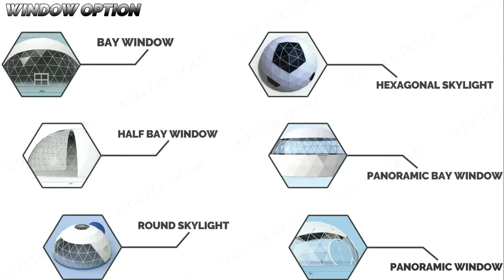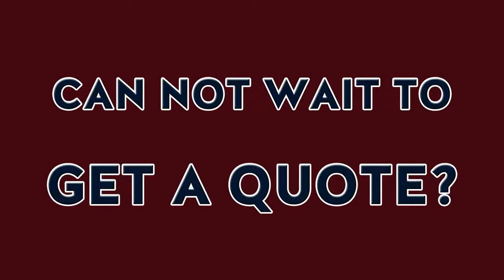Learn about SHELTER DOME in 2 mins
In this video, we will show you the customized design of geodesic dome tent from SHELTER DOME including diameter size, membrane color, covered printing, and other accessories. In addition, we will learn about the featured project from SHELTER DOME. We want to learn about dome tent design in a short time, so don't blink your eyes just enjoy the video!

to learn more about geodome tent.